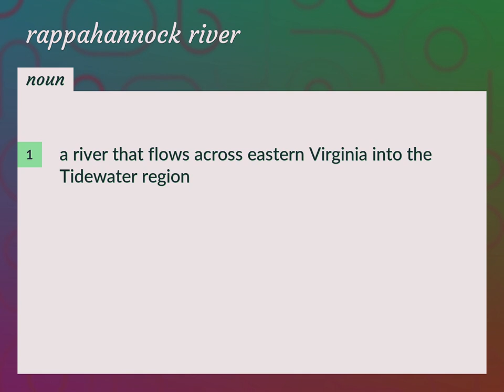Rappahannock river | meaning of Rappahannock river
What is RAPPAHANNOCK RIVER meaning?